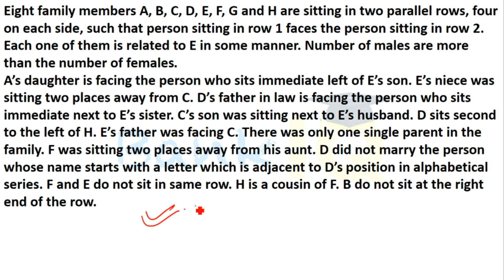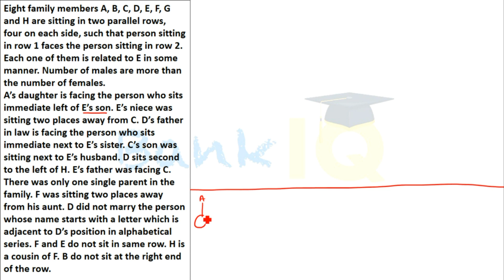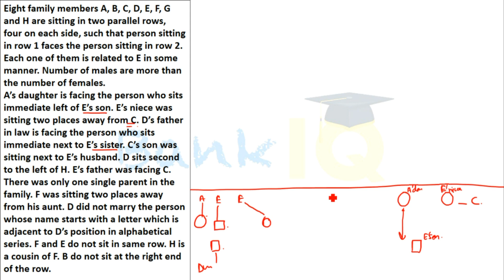Puzzle High Level Set 89 for SBI PO / IBPS PO / RBI Grade B / RBI Assistant / Bank Clerk & PO